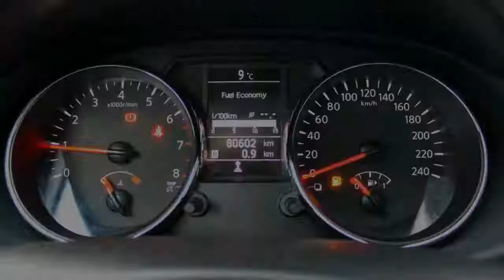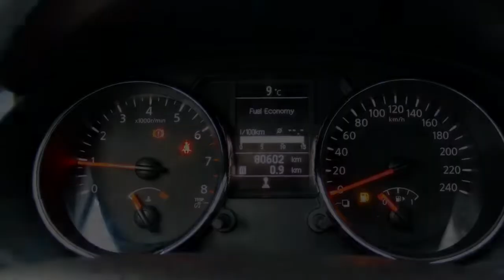Nissan QASHQAI 2.0 Connect Edition (Afneembare Trekhaak / Chrome Pack)